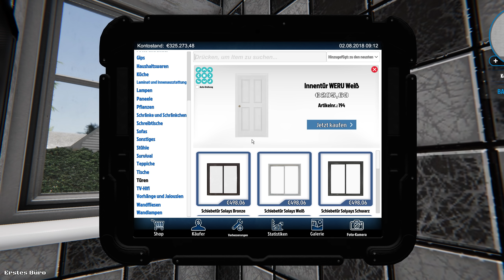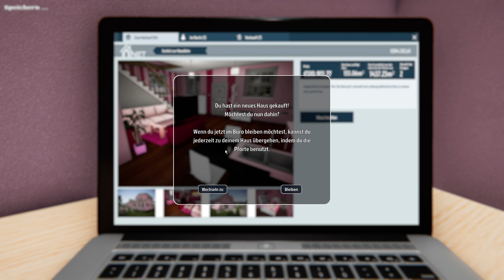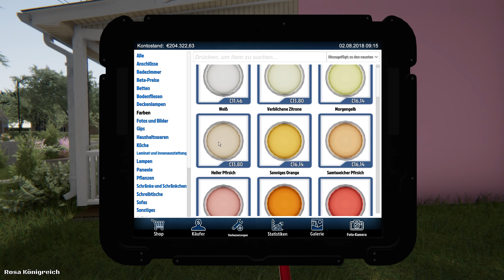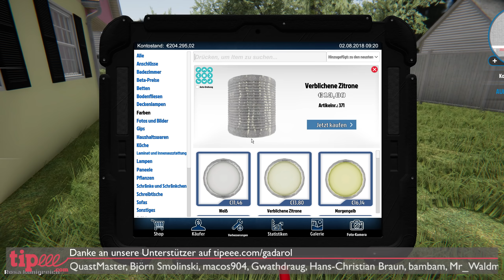HEIMWERKER SIMULATOR 🛠 ROSA Zwei Etagen Haus #30 House Flipper deutsch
Euer Wunsch mein Befehl! House Flipper Release Version des Heimwerker Simulator – wir renovieren Häuser, richten ein und verkaufen! ► Steam ► ABO ◄► ALLE Folgen ► BETA Videos ► MEHR ? ▼ Beschreibung lesen!

Über unser Lets Play Heimwerker Simulator House Flipper deutsch

Alte Häuser kaufen, umbauen, renovieren, streichen und mit neuen Möbeln einrichten, um dann im Verkauf einen Spitzenpreis zu erzielen: House Flipper ist dafür die richtige Simulation. Egal ob heruntergekommene Bruchbude oder Luxus Villa: Vor unserem Abrisshammer und schrillen Wandfarben ist niemand sicher! Dabei ist alles möglich: Von der Messie Studenten WG bis hin zum noblen Mittelstandhaus oder der Spitzenvilla im Grünen: Wir haben in der Hand wie es hinterher aussieht. Dabei stehen beim Gameplay viele Optionen offen: Elektriker, Klempner, Möbelpacker und Anstreicher ebenso, wie zu Beginn der „einfache“ Raumpfleger. Werden wir uns den Weg an die Spitze der House Flipper und Immobilien Mogule erarbeiten? Werden wir in den Villen der Reichen mal richtig aufräumen, oder doch nur Steine werfen? Und was geht auf dem Weg zur Luxus Wohnung alles zu Bruch? Finden wir es gemeinsam heraus, euch wie immer beste Unterhaltung!

► VR Oculus Rift, Leap & Touch -Werbelink-*

* Die gekennzeichneten Links sind Affilliate bzw. Werbe-Links. Wenn ihr den Vorgeschlagenen oder andere Artikel bestellt bekomme ich dafür einen kleinen Obulus, Euch kostet dies KEINEN CENT mehr!